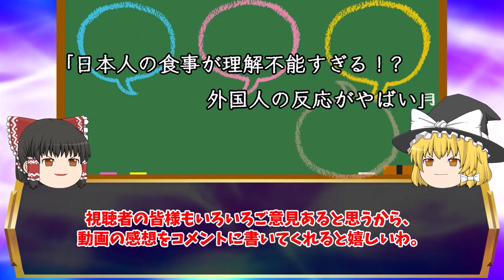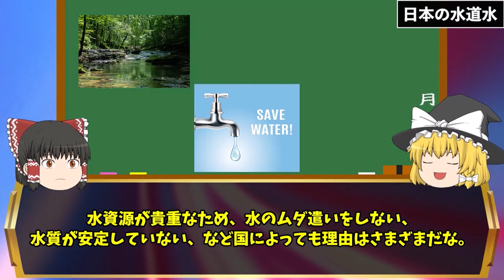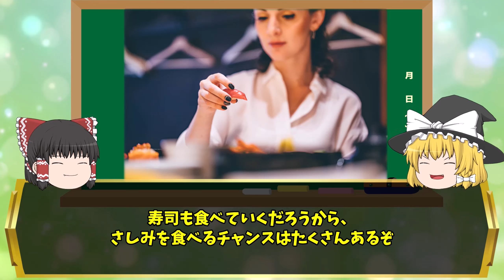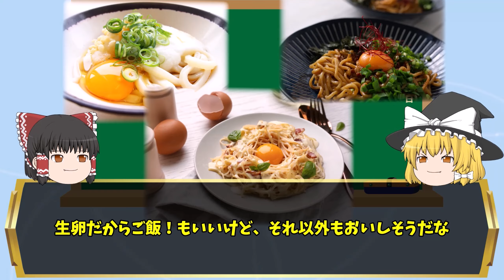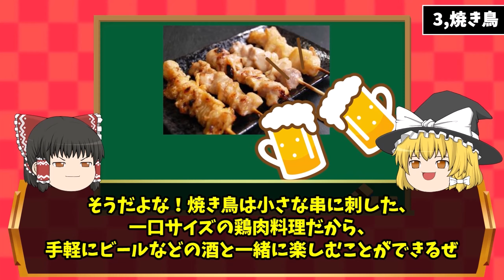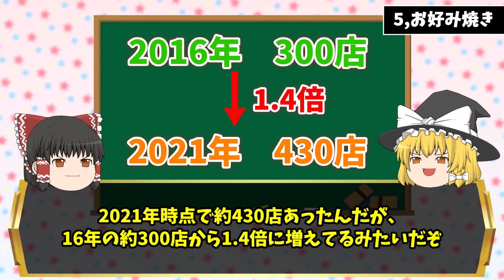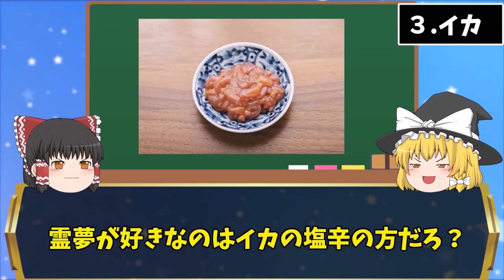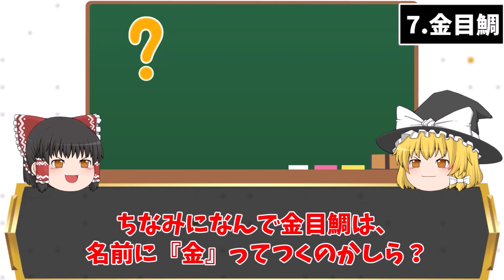【ゆっくり解説】97.3%が想定外！訪日外国人が衝撃を受けた日本の食べ物２２選【総集編】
訪日外国人が大感動！日本の食べ物を食べた外国人の反応がスゴイ！

🔽日本人の食卓オススメ商品🔽
みそきん
駄菓子詰め合わせ